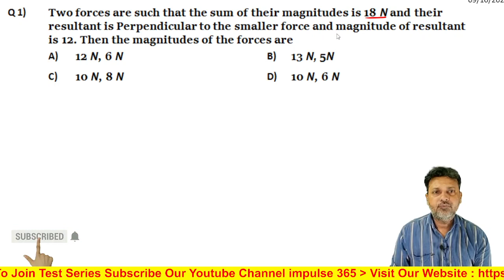Q1 NLM Level 1 test 1